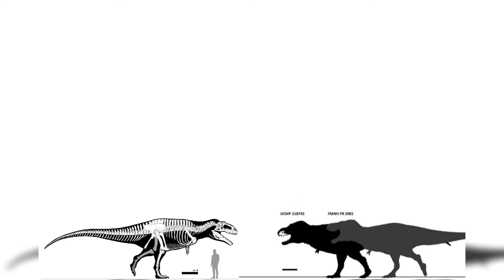Ucmp 118742 The Tyrannosaurus Rex And Mucpv-ch1 The Giganotosaurus Holotype Size Comparison